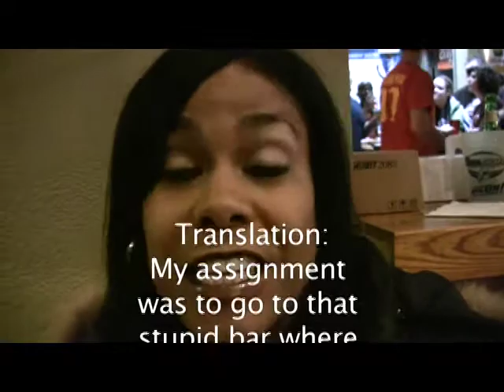Greg Deegan Visits the Pittsburgh Browns Backers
Browns and Steelers in Pittsburgh with author Greg Deegan who wrote "Surviving The Drought", a book about how difficult it is to be a Cleveland sports fan.

PCMD Media